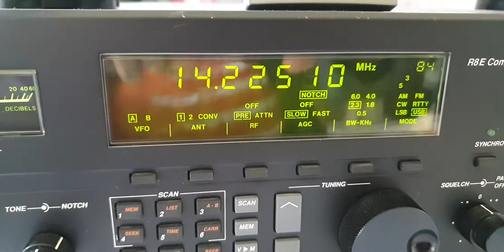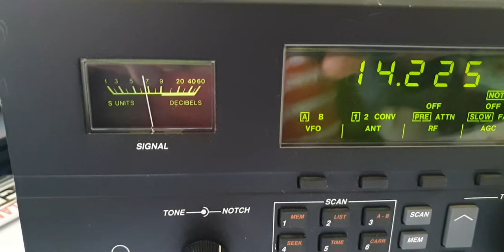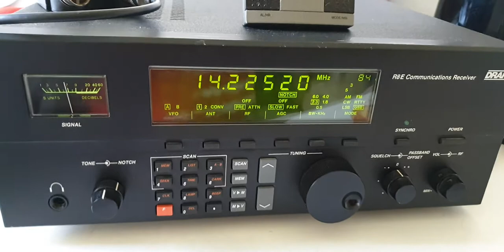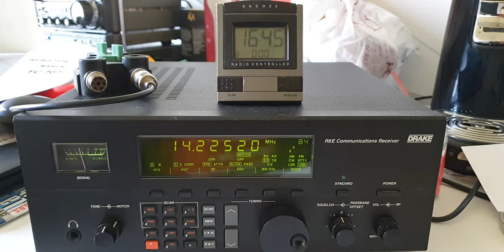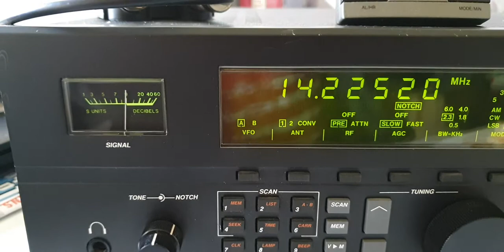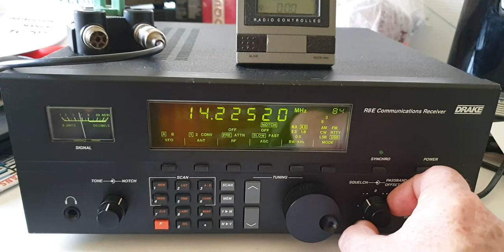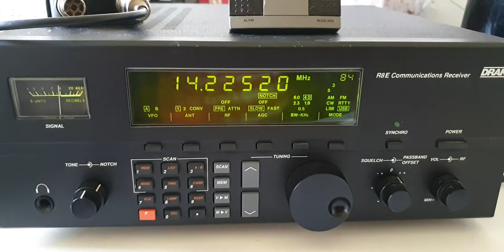Drake R8E, with MLA-30+ Active Loop Antenna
At 14:42 SP4TT Franck Poland on 20m Band